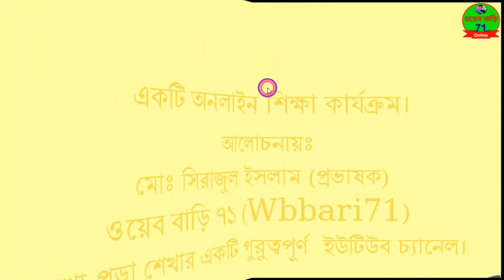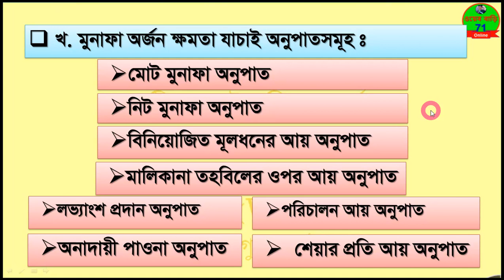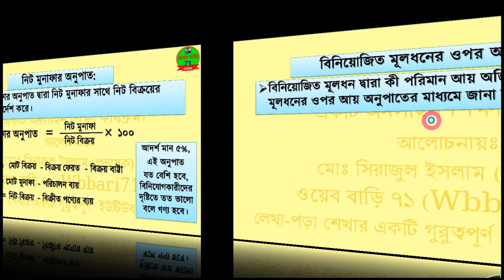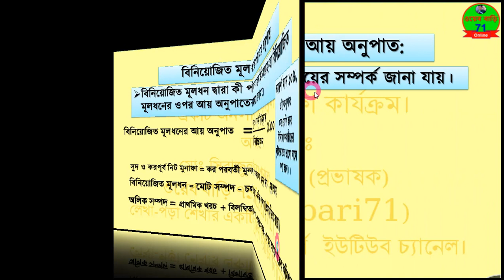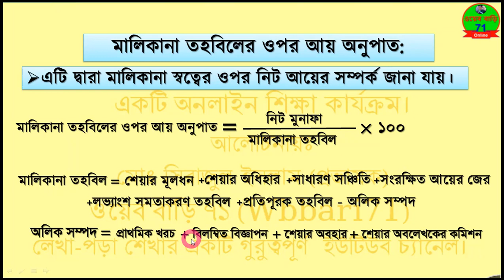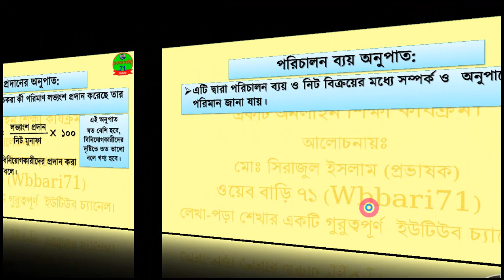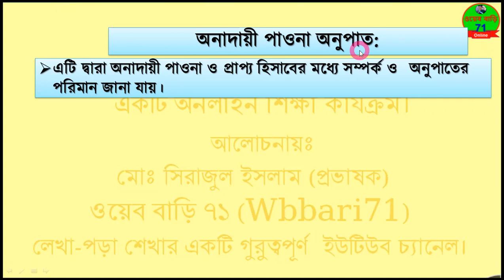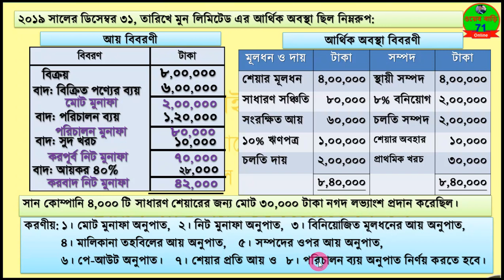Accounting Ratio Analysis | অনুপাত বিশ্লেষণ | মুনাফা অর্জন যাচাই অনুপাত | HSC Accounting 2nd part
হিসাববিজ্ঞান ২য় পত্রের ৬ষ্ঠ অধ্যায়: অনুপাত বিশ্লেষণ এর মুনাফা অর্জন ক্ষমতা যাচাই অনুপাতসমূহ বিস্তারিত আলোচনা করা হয়েছে।